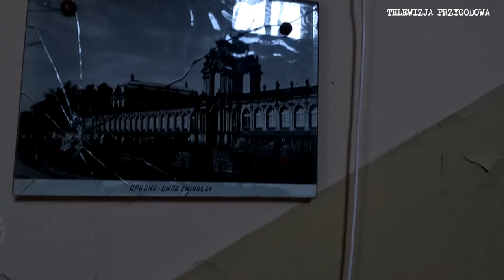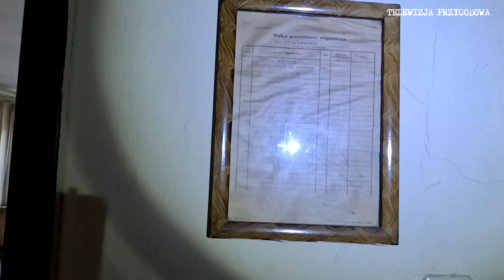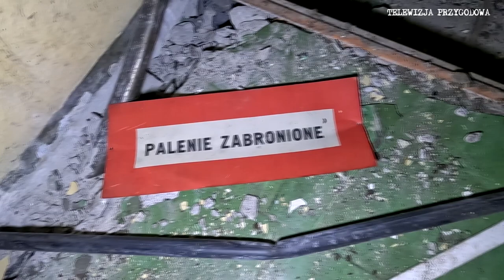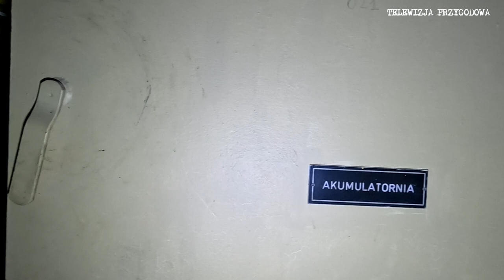ROKADA - OPUSZCZONY SCHRON ŁĄCZNOŚCI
Dziś na nasz kanał @TELEWIZJAPRZYGODOWA wpada film z wycieczki do jednego z wielu obiektów typu ROKADA, czyli schronów łączności powstałych na potrzeby tzw. Zimnej Wojny.

Obiekt wypatroszony niemal ze wszystkiego, ale tak czy owak warto było go odwiedzić.